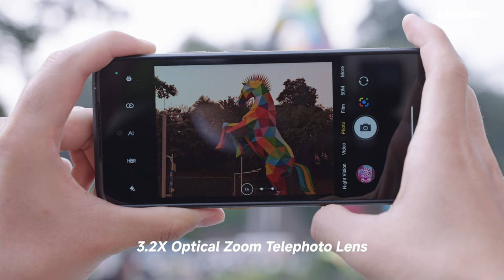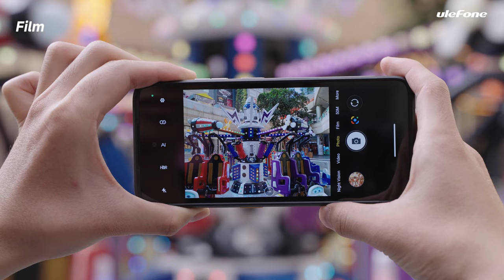Ulefone Armor 23 Ultra Camera Performance | 50MP + 50MP + 64MP + 3.2x Optical Zoom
2024 Performance Pioneer
Two-way Satellite Messaging
Thin ● Light ● Rugged
IP68/IP69K, MIL-STD-810H
6.78" FHD+ 120Hz
120W Flash Charging
50W Wireless Charging & Reverse Charging
MediaTek Dimensity 8020 5G
Up to 24GB + 512GB
 All-Scenario Imaging System
1/1.31" Large Sensor | 3.2X Telephoto Lens
50MP Main Camera
50MP Ultra Wide-angle Camera
64MP Night Vision Camera
50MP Ultra Front Camera